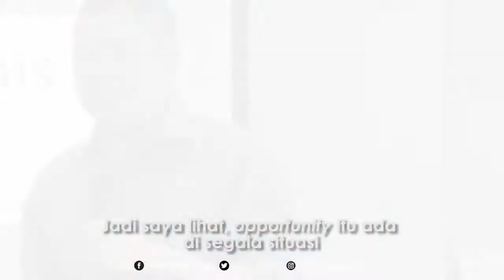MNC GROUP STRATEGY & BUSINESS UPDATE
Kita punya FTA terbesar dengan 40% lebih audiance share.
Saat ini OTT kita kembangkan. OTT related to FTA, OTT Pay TV dan Independent OTT
What is the future going to be? That has to be implemented from today *HT
-Analyst Meeting di MNC Financial Center, Senin (19/8/2019)-